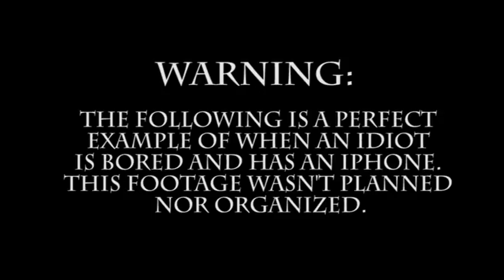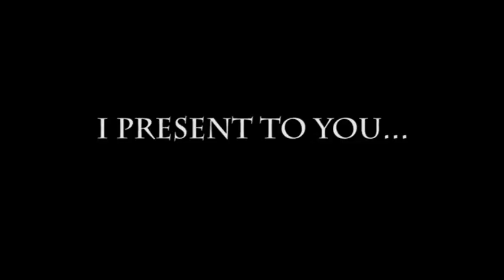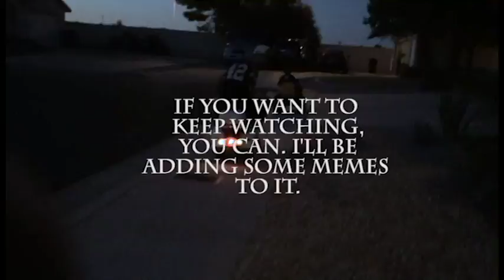Police Chase Parody Video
So...I kinda got bored over the weekend. My family was having a barbecue with my Uncle and Aunt. Somewhere down the line, we ended up on these mini motor cars. I had my phone with me, and I thought it looked funny. Happy weekend.